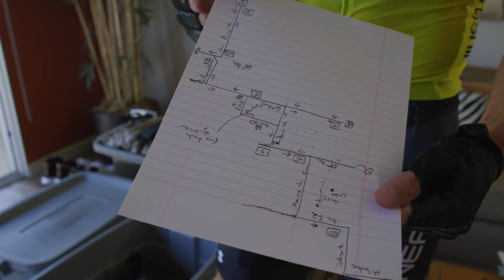Ironman 70.3 Indian Wells: Race Week - Episode 2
It's "Race Week" This series is different from our original videos. These videos will have guests on them frequently and some of Lionel's competition. We plan to give you a more inside look at what goes on behind the scenes as well as build characters and help you meet other fellow pro athletes while getting you excited for this weekend's race.

Join us on the race week chatter on lionels Discord Server.

This race will not be broadcast. We will upload a post-race video as soon as possible.